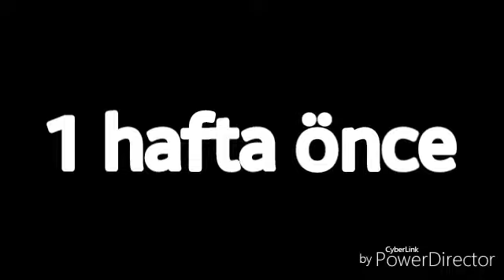1 yıl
1 yıl önce